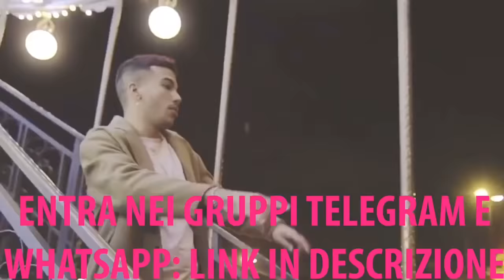GRETA MENCHI RISPONDE A BOUCHRA “SI, SONO RIFATTA, MA IL TUO NASO...”